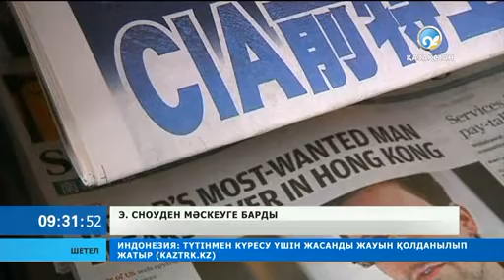Эдвард Сноуден Мәскеуге барды